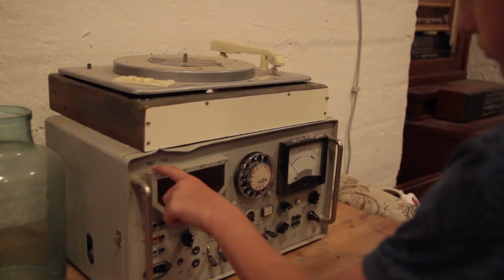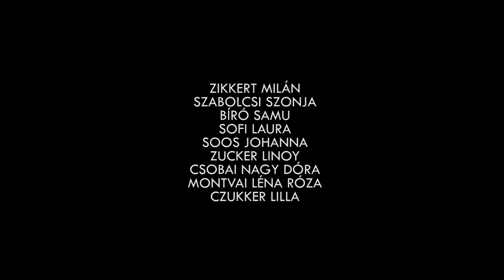Rejtély a múltban - előzetes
Előzetes egy képzeletbeli filmhez.
Készítette a Filmjátszó Pagony csapata.